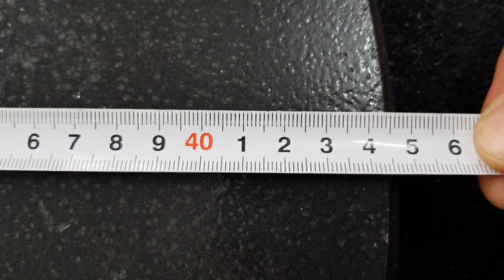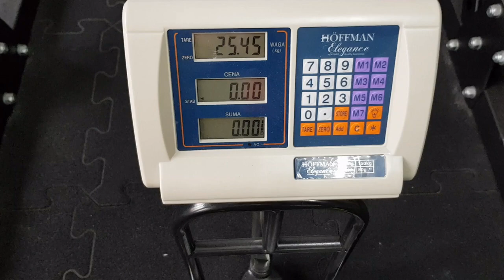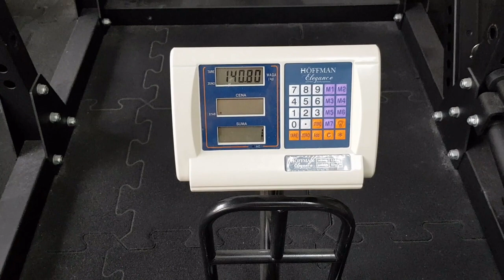Rogue Olympic Plates. Recenzja obciążenia olimpijskiego od Rogue Fitness.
Cześć,  zapraszam Cię na recenzję old schoolowego obciążenia olimpijskiego od Rogue Fitness.